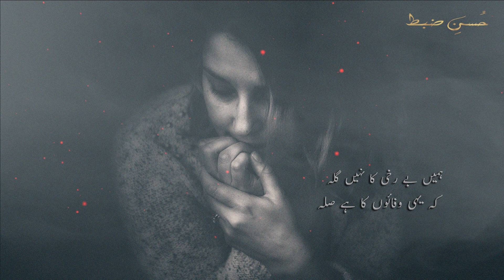Kabhi Yaad Aye To Pochna ll Best Urdu Hindi Sad Poetry ll Urdu Shayari ll Urdu Ghazal ll Husn e Zabt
Recited By Tabish Siddiqui